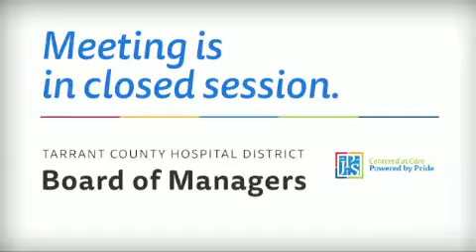JPS Board HR Meeting - September 22, 2016